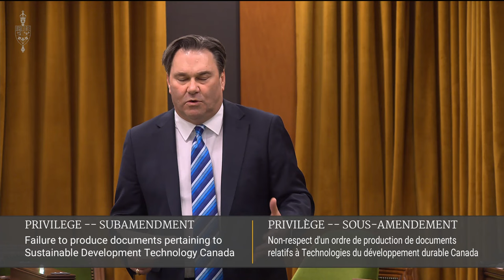MP Brock's Latest Debate Speech: Key Moments to Watch